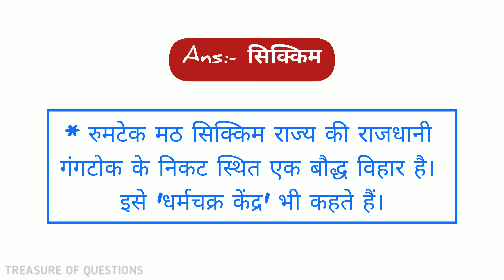रुमटेक मठ कहाँ स्थित है | rumtek math kahan sthit hai